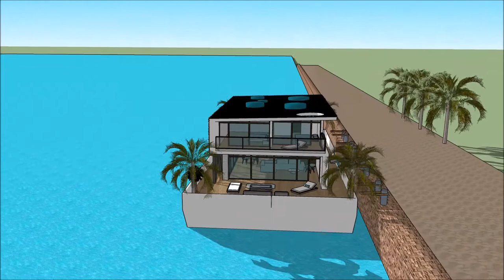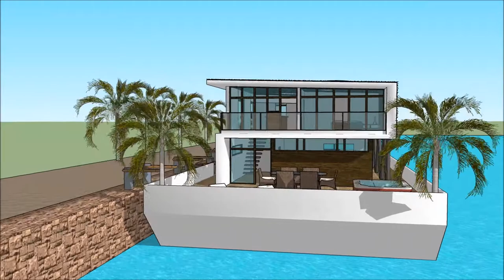flytande hus Thailand lyxhus dubai moderne hus arkitektur byggnader i världen bygga husbåt lös egend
The floating house villa houseboatzania launching an innovative high-end luxury yacht floating house villa mansion home design potentially as a display of exhibition of the flytande hus Thailand lyxhus dubai moderne hus arkitektur byggnader i världen bygga husbåt lös egend.

The collection of the Floating house villa houseboatzania concept of flytande hus Thailand lyxhus dubai moderne hus arkitektur byggnader i världen bygga husbåt lös egend consists of high luxury and architectural art pieces in minimalism combined with living on the waterfront of the harbour.

The floating house villa mansion yacht design has the basis to sustain living with high standards and contemporary structural flytande hus Thailand lyxhus dubai moderne hus arkitektur byggnader i världen bygga husbåt lös egend with numerous of prospects for excessive living and celebrating the desire of life worldwide: